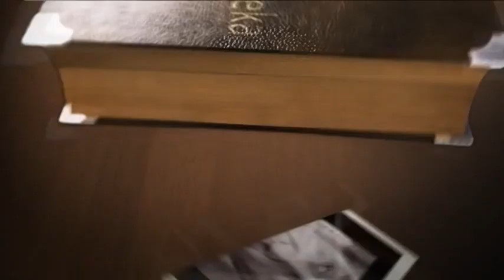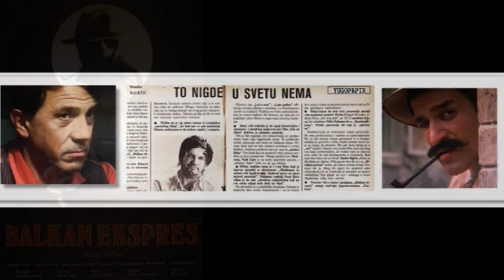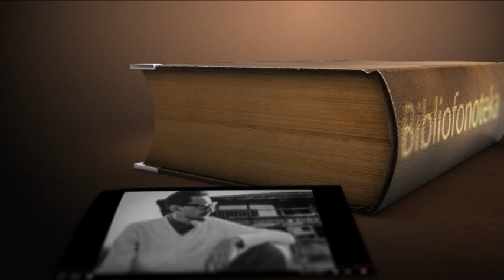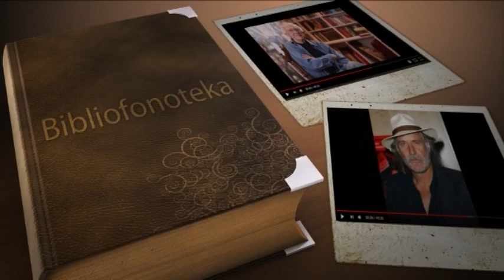Branko Baletić, intervju